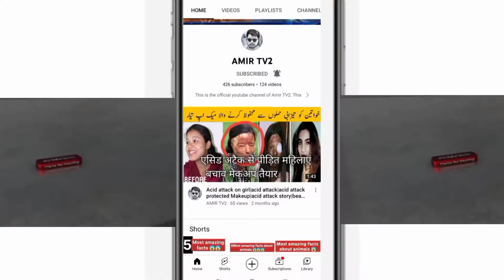interesting facts|amazing facts|facts in Hindi|alpha facts|facts animals@HindiTVIndia